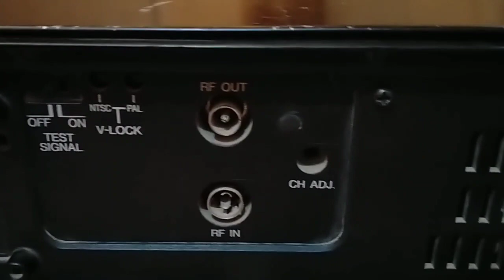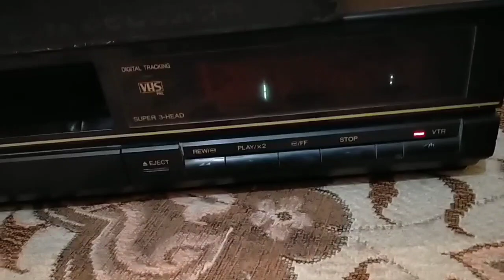National recorder Nv-j1bd hq video cassette player super 3 head vcr eject no working.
J1 ntsc playback noise filter national video cassette recorder nv-j1 bd hq mode in japan vhs super 3 head vcr is no working. nationalvcr. ejectproblem. videocassetteplayer. 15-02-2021